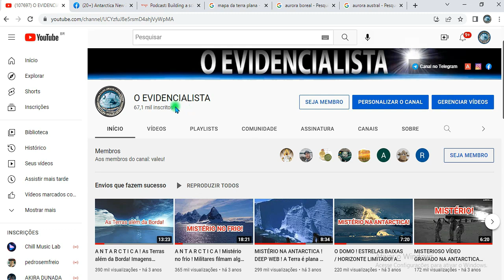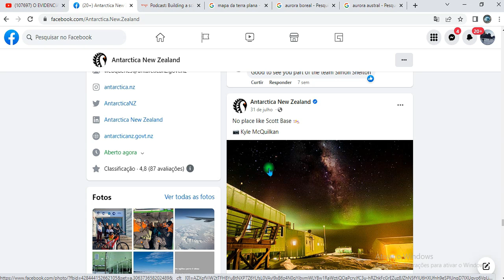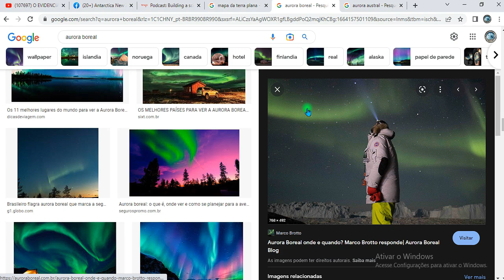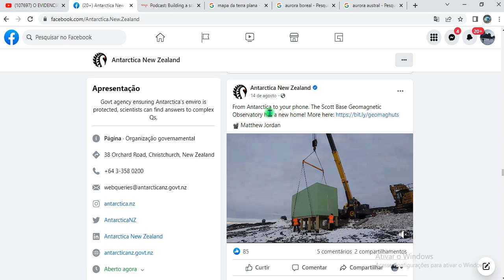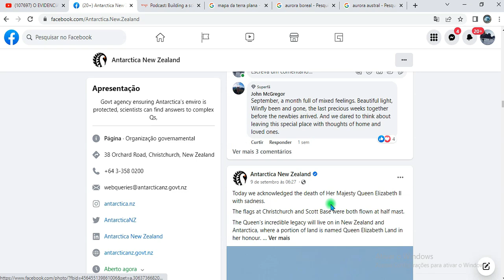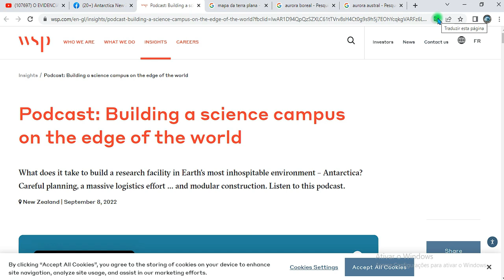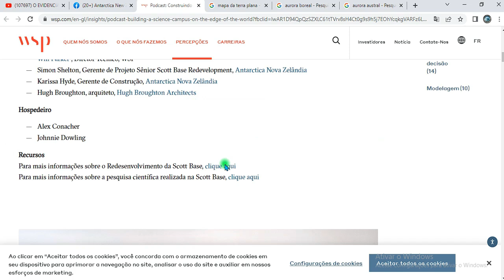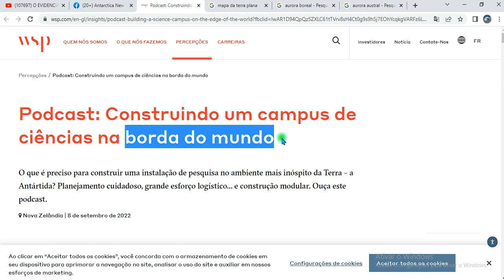🅱️⏺️®️D@ DO MUNDO! VEJA! ASSIM QUE OS CIENTISTAS ESTÃO CHAMANDO A ANTÁRTIDA!